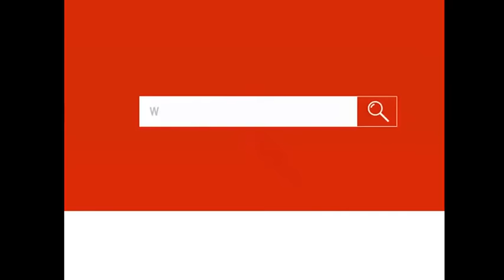धुर्मुसलाई गोठमा थूनेपछि Exclusive Comedy Scene